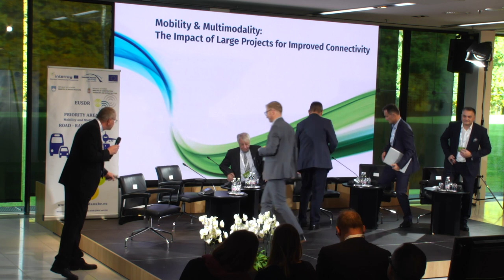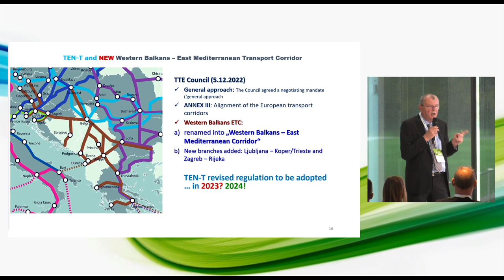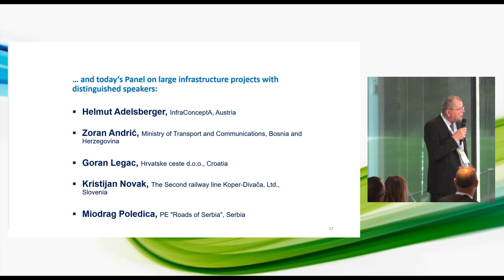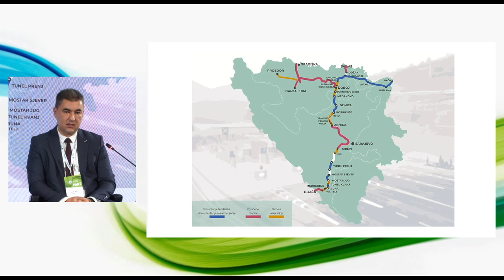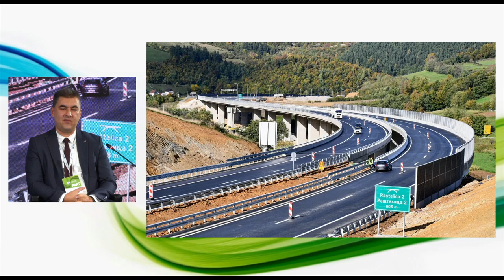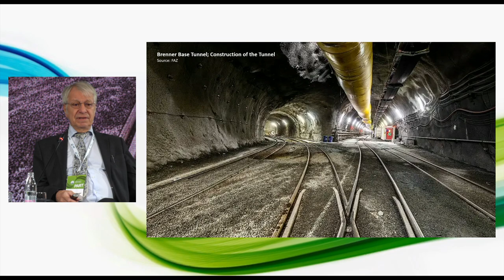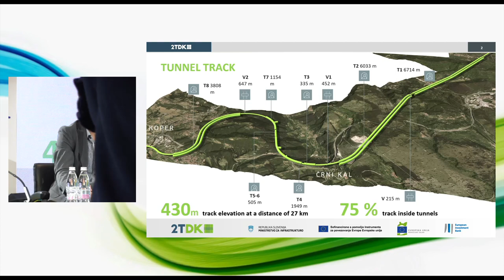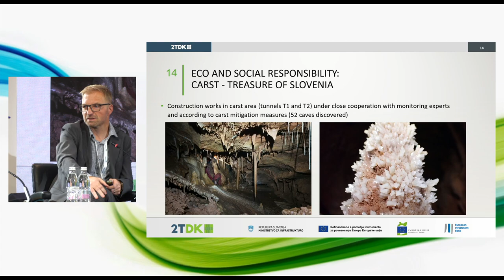12th Annual Forum of the EU Strategy for the Danube Region - panel Mobility & Modality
Panel Mobility & Modality on the second day of the 12th EUSDR Annual Forum 2023 at Brdo pri Kranju, Slovenia.

Panelists:
Helmut Adelsberger, Consultant Engineer for Civil Engineering, InfraConceptA, Austria
Zoran Andrić, Assistant Minister, Ministry of Transport and Communications, Bosnia and Herzegovina
Goran Legac, Project director, Hrvatske ceste d.o.o., Croatia
Kristjan Novak, Expert associate for EU funds, The Second railway line
Koper-Divača, Ltd., Slovenia
Miodrag Poledica, Director of the Department for Strategy, Design and
Development, PE "Roads of Serbia", Serbia
Moderator: Franc Žepič, Coordinator of the Priority Area 1B, Secretary at the Ministry of Infrastructure of Slovenia